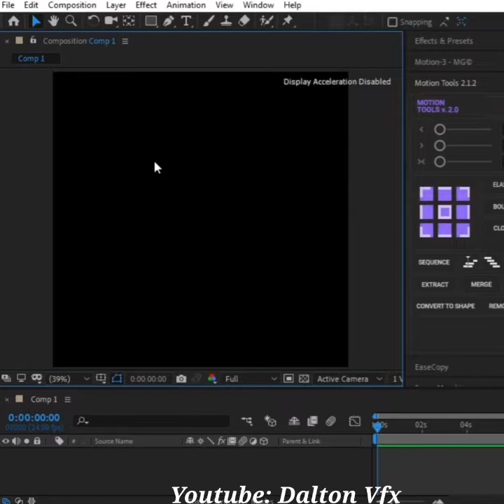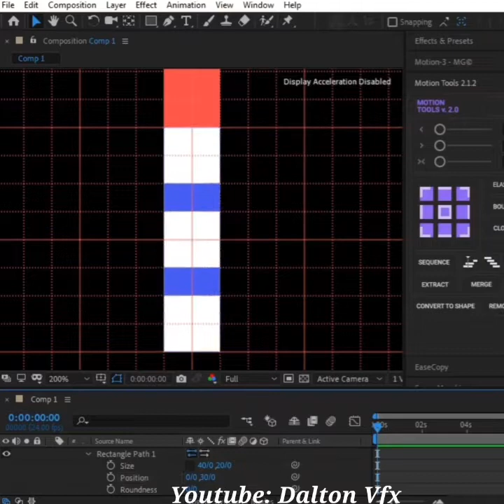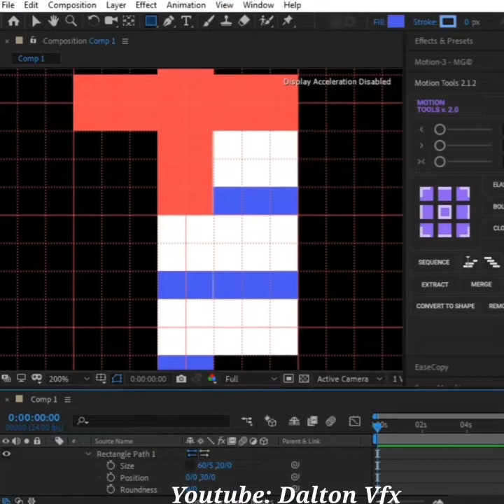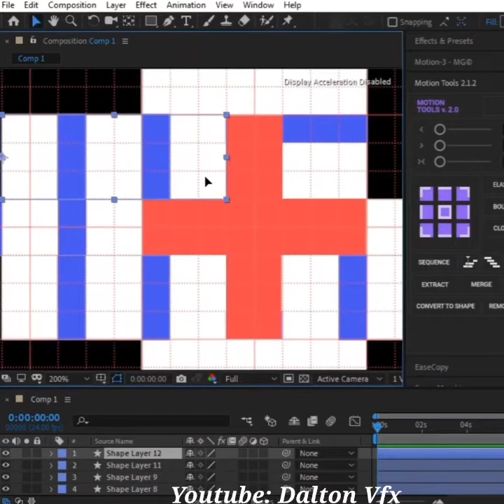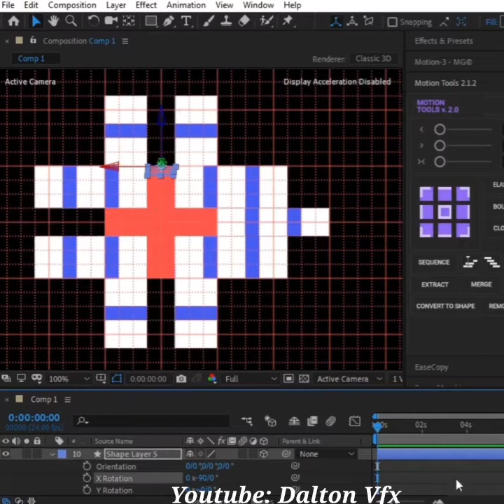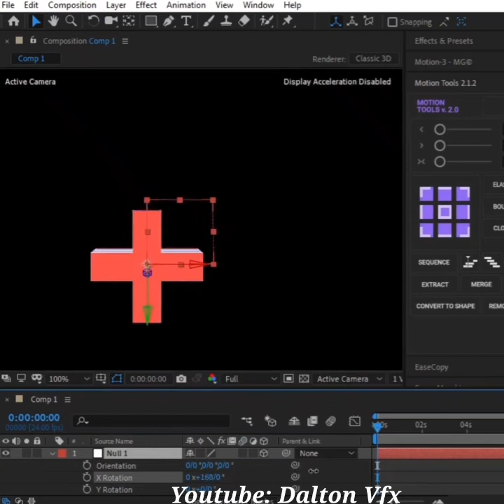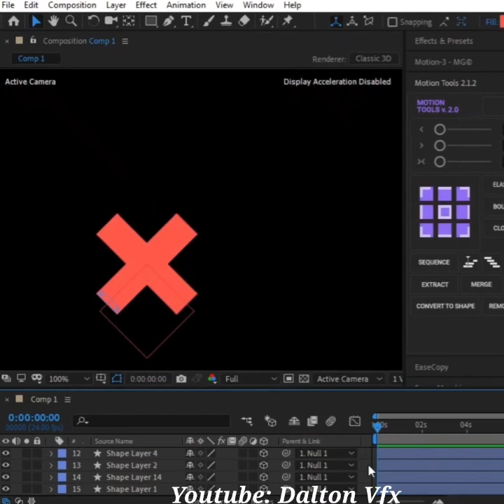Dalton vfx (Advanced After Effects Editing)edit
Dalton vfx

🎱Youtube 2: Dalton game
♟️Youtube 3: Barber.ka2022
💣Youtube 4: Dance2022